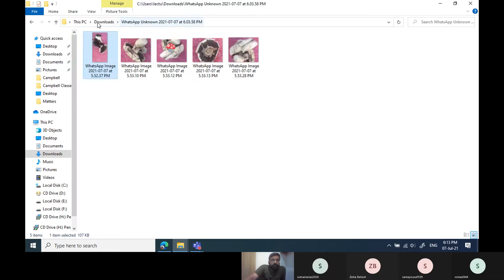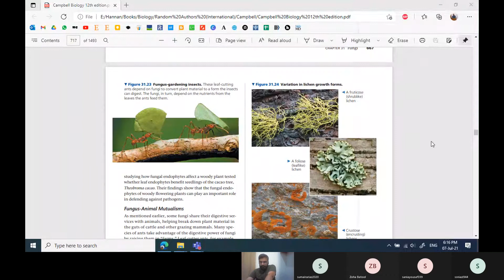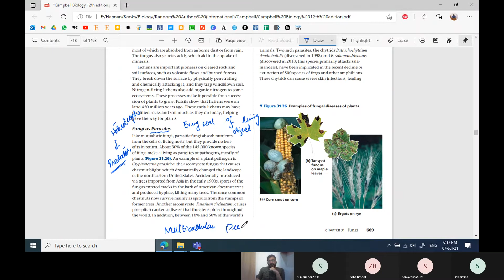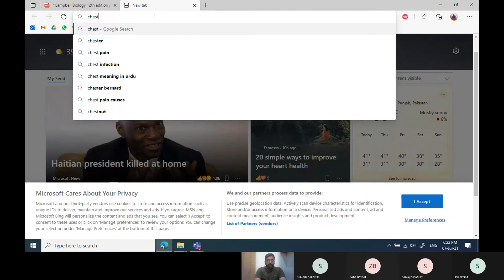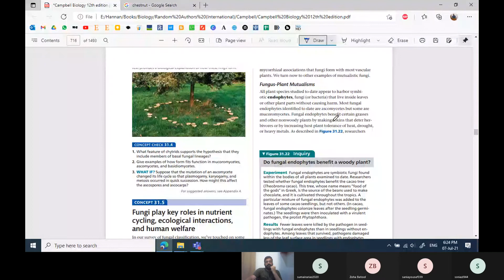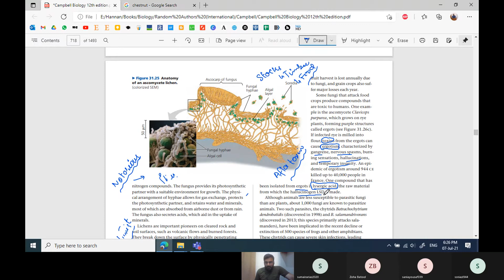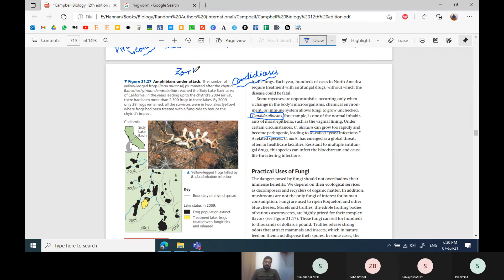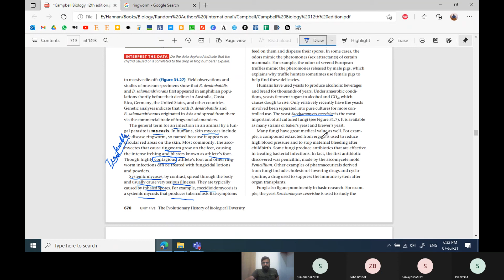Lecture No. 103 Chapter 31: Benefits and hazards of Fungi